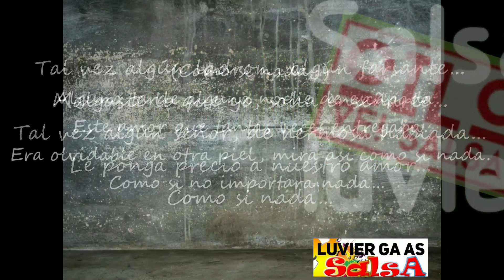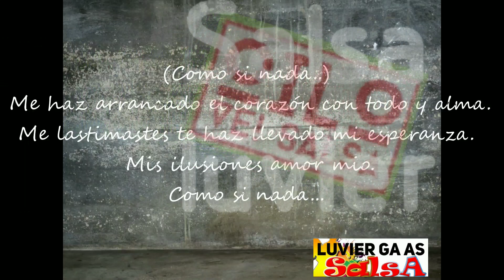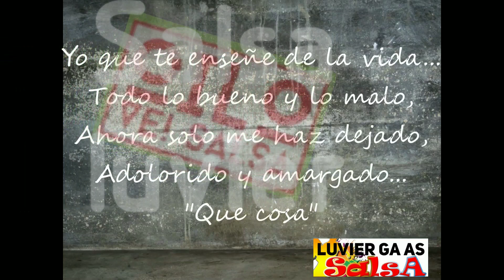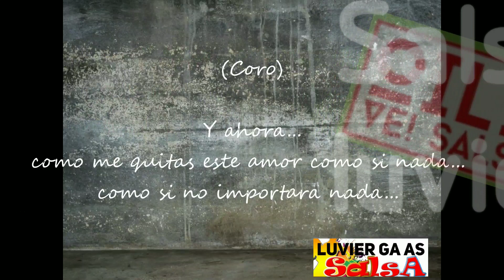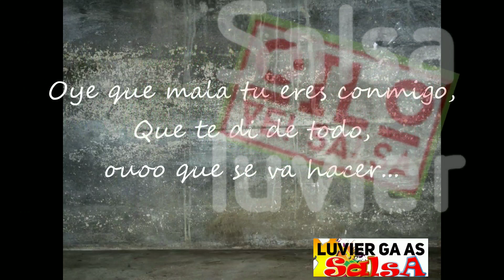COMO SI NADA (LETRA) CAMILO AZUQUITA salsa luvier Ga As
@l.gallegoastudillo tumblr/salsaluviergaas @yuye.gaas @salsaluvier
PAGINA DEDICADA A EL ESPIRITU MUSICAL SALSERO PARA LA DIVERSION DE LA VIDA EL CUERPO DARLE FELICIDAD A ESTOS TIEMPOS
NOTA:
SOMOS UNA PLATAFORMA MUSICAL PARA DIVERSION Y RECREAR EL OIDO EL CUERPO ,MOVIMIENTO SABROSURA  .

LOS VIDEOS SUBIDOS AQUI NO SON DE NUESTRA AUTORIA NO SOMOS DUEÑOS DE SUS DERECHOS DE AUTOR NO SOMOS LOS AUTORES DE SUS LETRAS NO SOMOS AUTORES DE SUS LETRAS Y NOTAS MUSICALES EXPLICAMOS SOLO SOMOS UN CANAL DONDE EXPONEMOS LA VARIEDAD MUSICAL DE MUCHOS MUSICOS ,COMPOSITORES BANDAS MUSICALES GRUPOS MUSICALES ETC